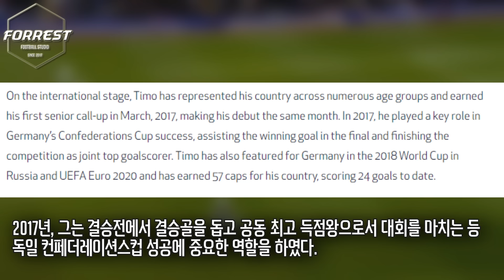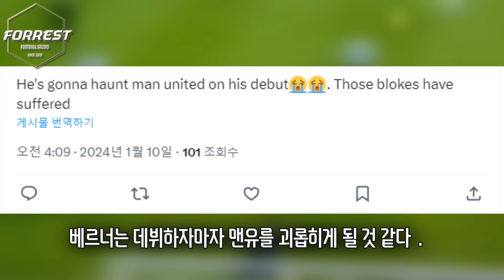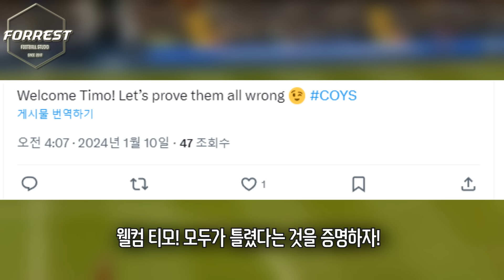"손흥민 없을때 최고의 대안!" 토트넘, 티모 베르너 오피셜 떴다! 250억 구매옵션 포함, 난리난 토트넘 팬들 반응 ㅋㅋ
구독!